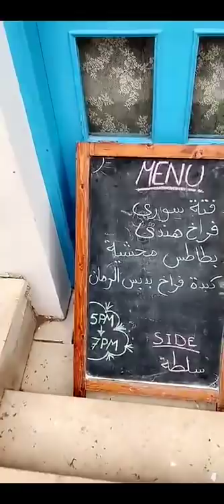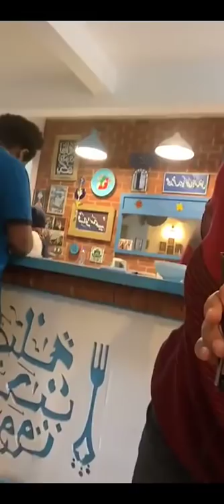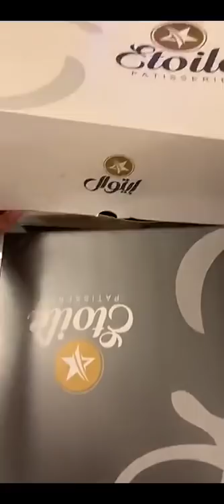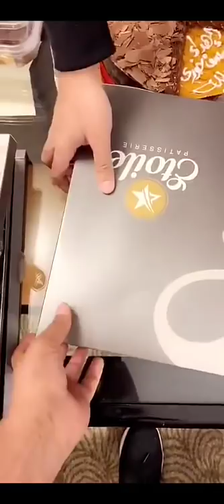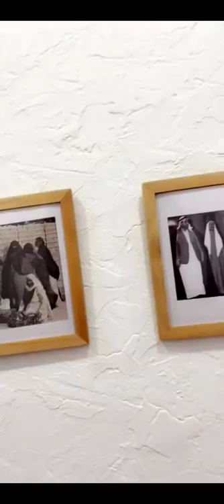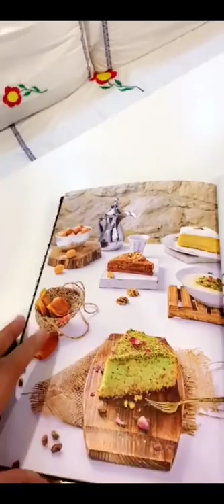خالد الخالدي اليوم الرابع في مصر 6/4/2019